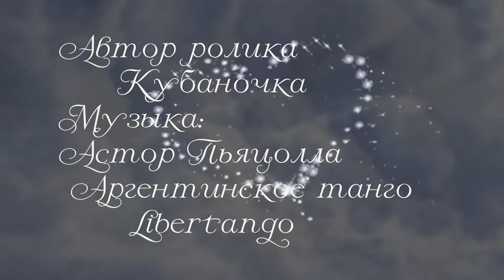Колажи «Mademoiselle Viv»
В ролике использованы коллажи пользователя под ником «Mademoiselle_Viv»
Я благодарна  за предоставленную возможность, воспользоваться  её прекрасными работами.
Автор ролика «Кубаночка»
 Астор Пьяцолла - Аргентинское танго Libertango.